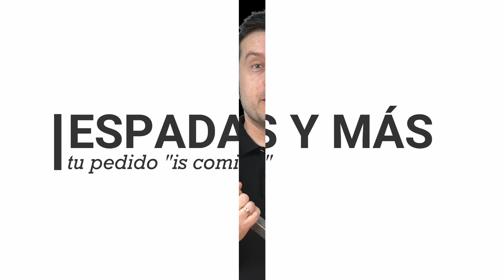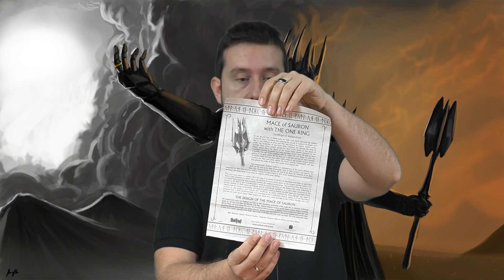MAZA DE SAURON Edición LIMITADA 1500 UNIDADES en todo el MUNDO | United Cutlery | El SEÑOR DE los an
Saludos a tod@s familia de Espadasymas...

hoy os traemos una de las mejores piezas que os enseñaremos jamás y es la MAZA DE SAURON Edición LIMITADA 1500 UNIDADES en todo el MUNDO | United Cutlery | El SEÑOR DE los anillos

disfrutadlo

redes:
@espadasymas   twitter
   espadasymas   Facebook
@espadasymas  Instagram